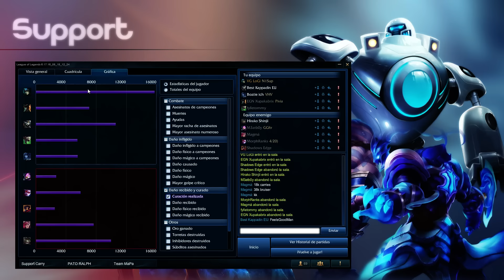RANKED Diamante 3 (52 LP) LLEGÓ LA HORA DE NAMI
►Específicas para Nami
Runas (x9 Rojas Armadura, x9 Amarillas vida plana, x9 Azules Resisténcia mágica planas, x3 Quintaesencias AP)